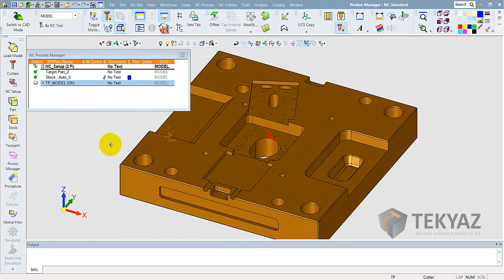Cimatron 13 - Ekran Açıklaması